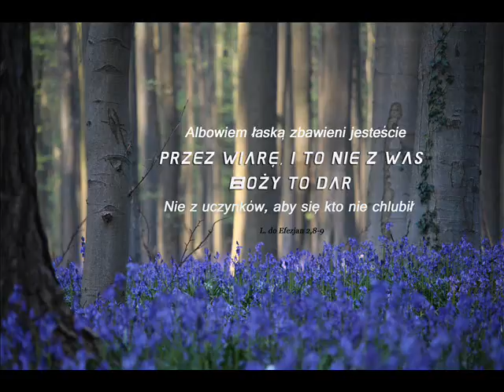zgr 21 05 2016r wieczorne Tomek - Słowa wraz z uczynkami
Zgromadzenie odbyło się w Niemczech